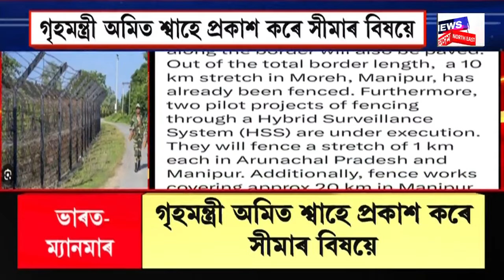Assamese News | India Myanmar Border ত নিৰ্মাণ কৰা হ’ব ১৬৪৩ কিলোমিটাৰ যোৰা অভেদ্য সীমান্ত বেৰা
Assamese News | India Myanmar Border News : ভাৰত ম্যানমাৰ সীমান্ত নিৰ্মাণ কৰা হ’ব ১৬৪৩ কিলোমিটাৰ যোৰা অভেদ্য সীমান্ত বেৰা। গৃহমন্ত্ৰী অমিত শ্বাহে মঙলবাৰে কেন্দ্ৰীয় চৰকাৰৰ এই সীমান্ত বেৰা নিৰ্মাণৰ কথা প্ৰকাশ কৰি কয় যে- আন্তঃৰাষ্ট্ৰীয় সীমান্তত অভেদ্য সীমান্ত নিৰ্মাণ কৰিবলৈ বদ্ধ পৰিকৰ মোদী চৰকাৰ।